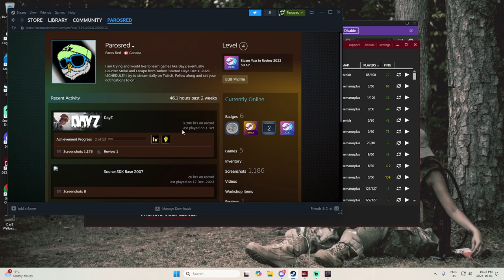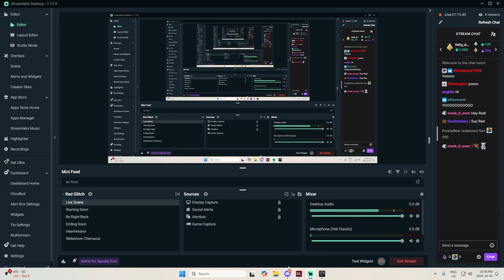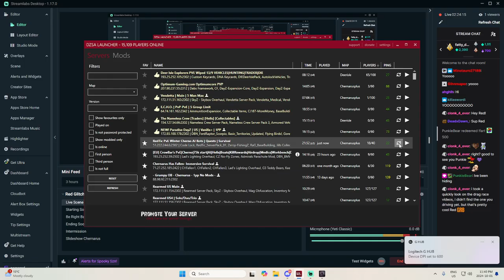We need Meds like charcoal | Red-Tic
On this Twitch Live adventure, "We need Meds like charcoal | Red-Tic" emerges as an exhilarating chapter. It acts as a medium where streamers and viewers come together, fostering a lively ambiance. The immense pleasure I derive from immersing myself in this game is immeasurable, and it fills me with immense joy to interact with my viewers.